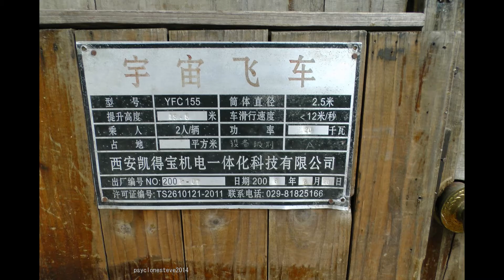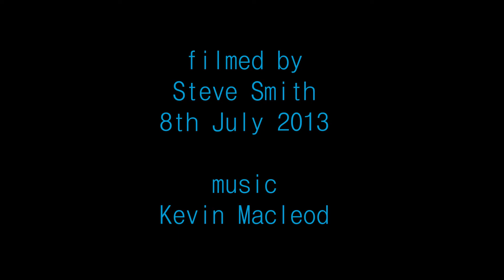Universe Coaster, Chuanlord Holiday Manor (as it stands today).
This is the Vertical Lift roller coaster, Universe Coaster at Chuanlord Holiday Manor, Shunde, Foshan, Guangdong, China which is standing but not operational and looked a little like the Flip Flap Railway. Probably quite an extreme and painful ride in it's day but unfortunately or fortunately whichever the case, we didn't get to find out.